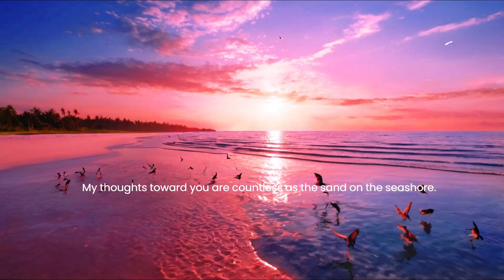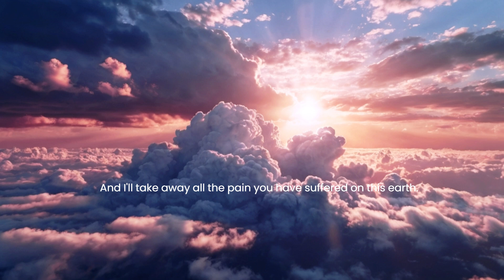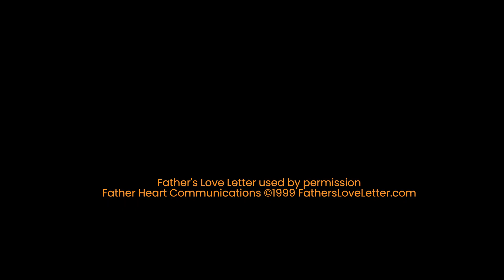GOD LOVES YOU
The words you are about to experience are true. They will change your life if you let them. For they come from the very heart of God. He loves YOU. And He is the Father you have been looking for all your life. This is His love letter to you.
My Child,
You may not know me, but I know everything about you.
Psalm 139:1
I know when you sit down and when you rise up.
Psalm 139:2
I am familiar with all your ways.
Psalm 139:3
Even the very hairs on your head are numbered.
Matthew 10:29-31
For you were made in my image.
Genesis 1:27
In me you live and move and have your being.
Acts 17:28
For you are my offspring.
Acts 17:28
I knew you even before you were conceived.
Jeremiah 1:4-5
I chose you when I planned creation.
Ephesians 1:11-12
You were not a mistake, for all your days are written in my book.
Psalm 139:15-16
I determined the exact time of your birth and where you would live.
Acts 17:26
You are fearfully and wonderfully made.
Psalm 139:14
I knit you together in your mother's womb.
Psalm 139:13
And brought you forth on the day you were born.
Psalm 71:6
I have been misrepresented by those who don't know me.
John 8:41-44
I am not distant and angry, but am the complete expression of love.
1 John 4:16
And it is my desire to lavish my love on you.
1 John 3:1
Simply because you are my child and I am your Father.
1 John 3:1
I offer you more than your earthly father ever could.
Matthew 7:11
For I am the perfect father.
Matthew 5:48
Every good gift that you receive comes from my hand.
James 1:17
For I am your provider and I meet all your needs.
Matthew 6:31-33
My plan for your future has always been filled with hope.
Jeremiah 29:11
Because I love you with an everlasting love.
Jeremiah 31:3
My thoughts toward you are countless as the sand on the seashore.
Psalm 139:17-18
And I rejoice over you with singing.
Zephaniah 3:17
I will never stop doing good to you.
Jeremiah 32:40
For you are my treasured possession.
Exodus 19:5
I desire to establish you with all my heart and all my soul.
Jeremiah 32:41
And I want to show you great and marvelous things.
Jeremiah 33:3
If you seek me with all your heart, you will find me.
Deuteronomy 4:29
Delight in me and I will give you the desires of your heart.
Psalm 37:4
For it is I who gave you those desires.
Philippians 2:13

I am able to do more for you than you could possibly imagine.
Ephesians 3:20
For I am your greatest encourager.
2 Thessalonians 2:16-17
I am also the Father who comforts you in all your troubles.
2 Corinthians 1:3-4
When you are brokenhearted, I am close to you.
Psalm 34:18
As a shepherd carries a lamb, I have carried you close to my heart.
Isaiah 40:11
One day I will wipe away every tear from your eyes.
Revelation 21:3-4
And I'll take away all the pain you have suffered on this earth.
Revelation 21:3-4
I am your Father, and I love you even as I love my son, Jesus.
John 17:23
For in Jesus, my love for you is revealed.
John 17:26
He is the exact representation of my being.
Hebrews 1:3
He came to demonstrate that I am for you, not against you.
Romans 8:31
And to tell you that I am not counting your sins.
2 Corinthians 5:18-19
Jesus died so that you and I could be reconciled.
2 Corinthians 5:18-19
His death was the ultimate expression of my love for you.
1 John 4:10
I gave up everything I loved that I might gain your love.
Romans 8:31-32
If you receive the gift of my son Jesus, you receive me.
1 John 2:23
And nothing will ever separate you from my love again.
Romans 8:38-39
Come home and I'll throw the biggest party heaven has ever seen.
Luke 15:7
I have always been Father, and will always be Father.
Ephesians 3:14-15
My question is…Will you be my child?
John 1:12-13
I am waiting for you.
Luke 15:11-32
Love, Your Dad.
Almighty God
You are welcome to copy and reprint the Father's Love Letter providing that it is used in its entirety and the following copyright notice is displayed... Father's Love Letter used by permission Father Heart Communications ©1999 FathersLoveLetter.com

Here, you can learn about some historical events that stunned the world, life lessons, trending news and current events worldwide, motivational topics and Christianity.
My videos contain AI-generated images.